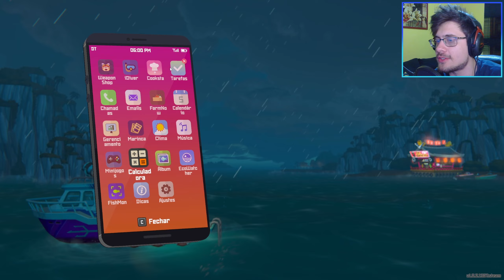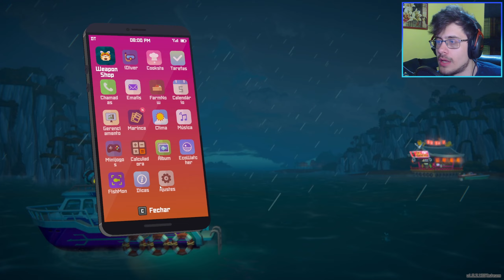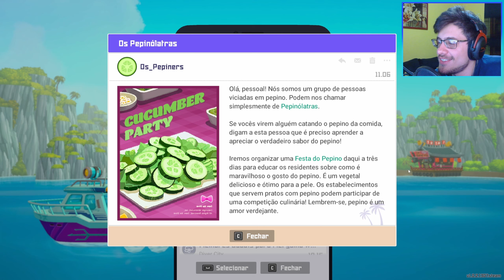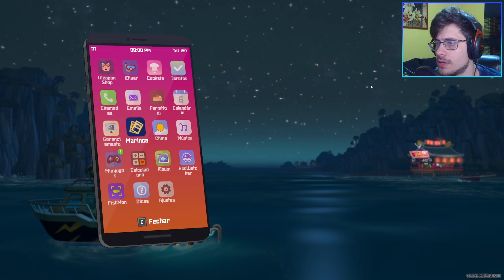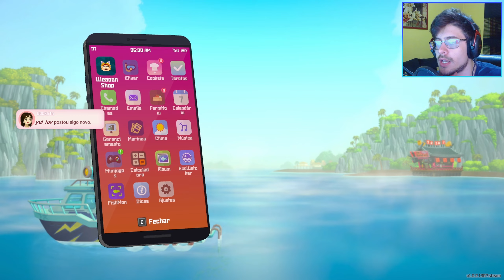O DUELO CULINÁRIO do SÉCULO! - Dave the Diver #33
Mergulhando para pegar peixes para o Sr. Siriguejo com TDAH e o cozinheiro mais mal-humorado do mundo!

~Informações do Vídeo:
Trigésimo terceiro vídeo da gameplay de Dave the Diver
Meu TikTok de Clips e Cortes

~Informações do Jogo:
Nome: DAVE THE DIVER / Lançamento: Junho de 2023
Desenvolvedor(a): MINTROCKET / Distribuidor(a): MINTROCKET

~Informações do Setup:
Memória RAM -- 2 Corsair Vengeance LPX DDR4 (2x8) GB 3200MHz